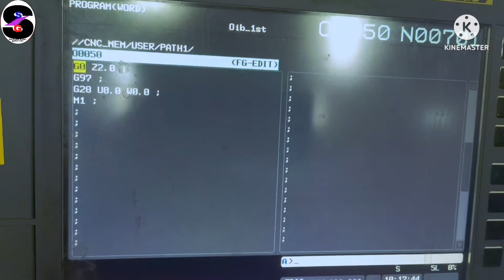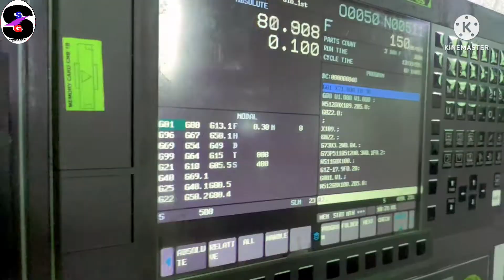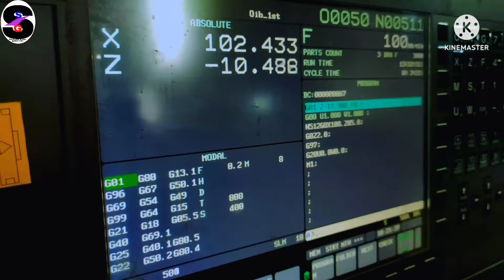cnc मशीन प्रोग्राम // सीएनसी मशीन टूल ऑफसेट सेटिंग// सीएनसी अलार्म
cnc facing program ll cnc turning program ll autocycle program in cnc machine ll fanuc series oi-tf plus program ll cnc basic programming ll cnc fanuc series oi mate - td program ll how can create cnc turning program ll cnc video ll cnc machine program video ll Shrikant singh videos ll fanuc series oi-MF cnc control program